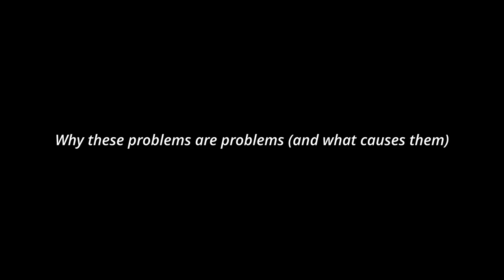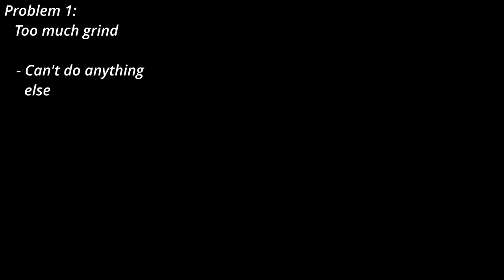Why You Should Consider Making Your Next Minecraft Server Non-PVP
If you've ever been on a Minecraft server, chances are it was a PVP server. And if it was, it is possible that this server ended up not being fun and shutting down in a few days/weeks. You may have thought that it was caused by the players, but let me show you the fundamental problems with PVP servers. Enjoy!

Chapters:

0:00 - Intro segment
2:38 - The issues with PVP servers
3:53 - Why are these problems problems?
7:03 - Fixing the servers by making them non-PVP
10:38 - In conclusion